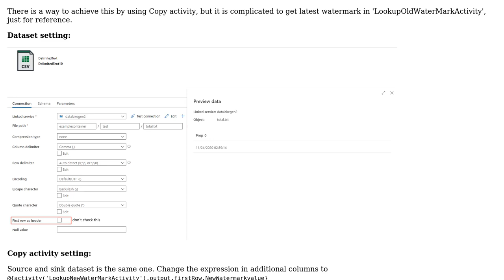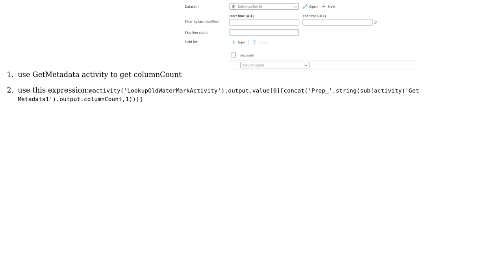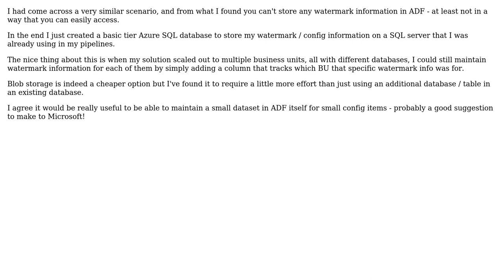How do I store run-time data in Azure Data Factory between pipeline executions? (2 Solutions!!)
How do I store run-time data in Azure Data Factory between pipeline executions?

With thanks & praise to God, and with thanks to the many people who have made this project possible! | Content (except music & images) licensed under CC BY-SA | Music | Images & others | With thanks to user Steve Zhao user Martin Wickman user Jason Wright and the Stack Exchange Network Trademarks are property of their respective owners. You are responsible for your own actions.